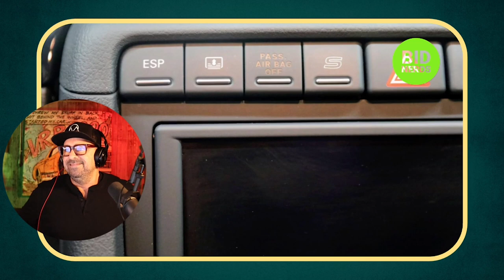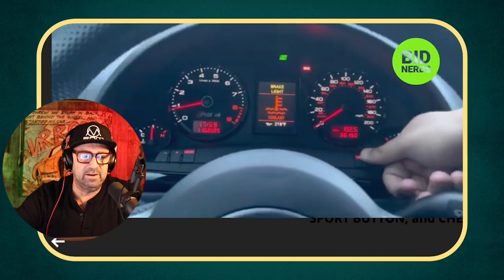Is the 2008 Audi RS4 on Bring a Trailer the Best Porsche you can buy for the money?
In this video, we'll be taking a closer look at a rare 2008 Audi RS4 that's currently up for auction on Bring a Trailer. This particular RS4 is one of only 2,000 units produced for the North American market, making it a highly sought-after model among enthusiasts. Under the hood, the car boasts a powerful 4.2-liter V8 engine that produces 420 horsepower and 317 lb-ft of torque, making it capable of 0-60 mph in just 4.5 seconds. We'll be discussing the car's condition, history, and features, as well as making a prediction on what the final auction price might be. We'll also be comparing it to similar RS4s that have sold on Bring a Trailer in the past, in order to get a better idea of what the market is currently like for these high-performance sedans. At the end of the video, we'll reveal the results of the auction and see how our predictions stacked up against the final sale price, and we'll also provide an analysis of the factors that may have influenced the final price. As a fun twist, we invite our audience to make their own predictions and play along like "The Price is Right"! Whether you're an Audi enthusiast or just curious about the auction process, make sure to tune in and see what this rare and powerful RS4 has to offer!